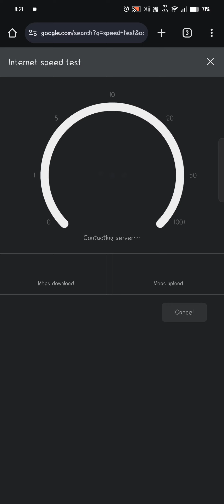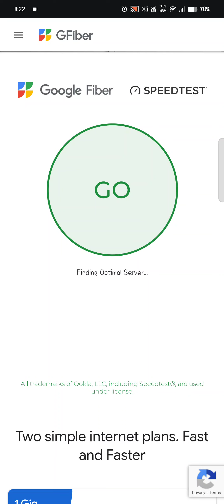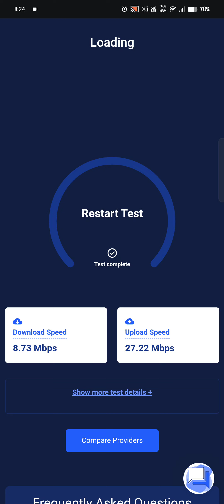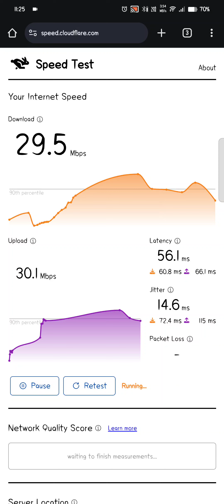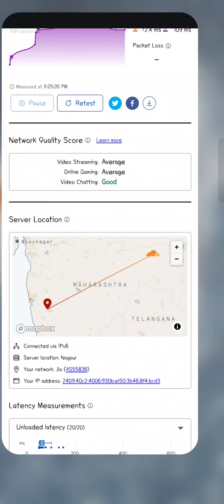DONT ever buy JIO AIRFIBER 5G |• REAL TRUTH OF JIO AND THEIR CUSTOMER CARE |• PART 1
this is the actual problem of airfiber and also in upcoming videos I will reveal all calls and messages of jio customer care about how 12thfail bgmi they solve problem

IN THIS VIDEO WE HAVE TRIED TO CHECK SPEED TEST IN ALL WEBSITES BUT NOT SATISFIED WITH SERVICE

AND ALSO TRIED TO BGMI PING TEST

FIBER ACTUALLY GIVE 20MS BUT HERE WE ARE GETTING 70MS - 200MS

BETTER U CAN GO WITH AIRTEL AIRFIBER 5G